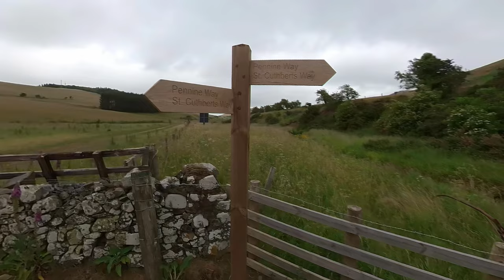Running St.Cuthberts Way - Official Trailer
Most people who watch videos on Youtube don't stick around to the end, so I thought, why not show the very end of my final video of my St.Cuthberts Way running holiday as a trailer?!!  This video shows all the best bits, over some music that I played myself on a D Kurd Handpan. Most people who watched it liked it. This is for those of you that havent seen it!  Some great scenery im sure you will agree! Please consider watching all the longer videos in the Playlist listed at the end of the video.

Who am I and what type of content I produce ?

I am a  50 year old trail runner from the UK.  I produce content relating to Trail running - Race events I take part in, training tips , product reviews, running adventures and some mindful running tips.  DONT FORGET - RUN WITH JOY!